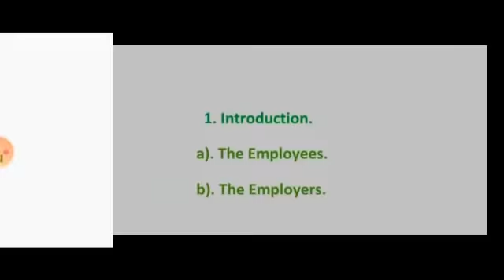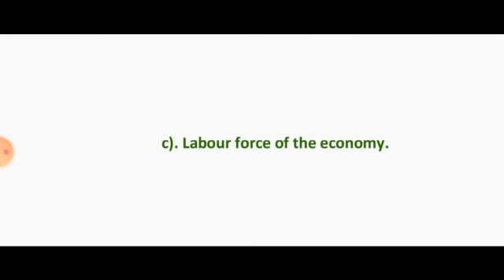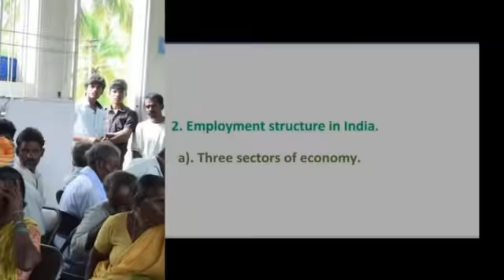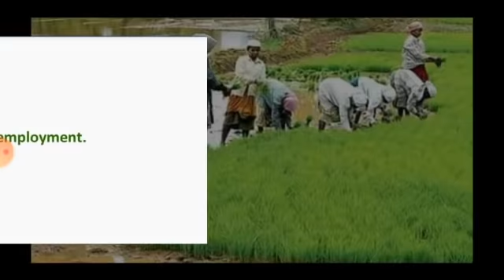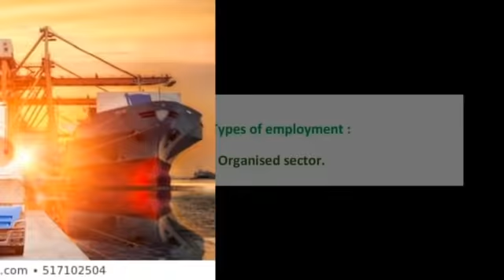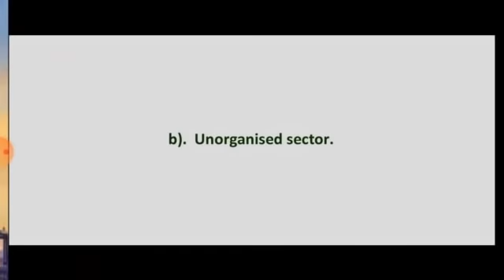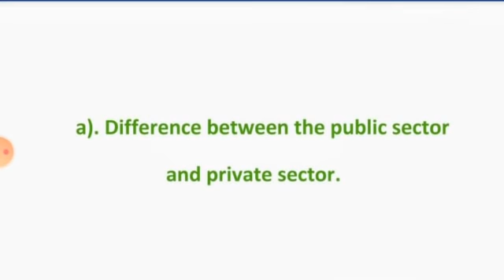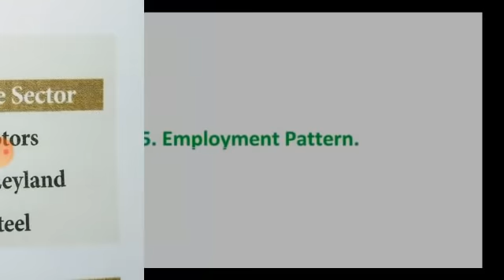IDEAL & ADHARSH GRADE IX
Class : 9
Subject : Social science
Topic : Economics Unit - 2
Lesson : Employment in India and Tamilnadu
Session : 1